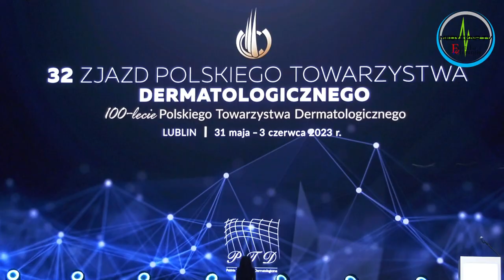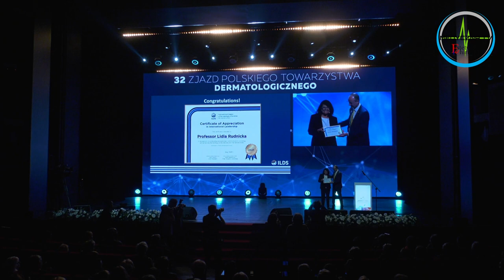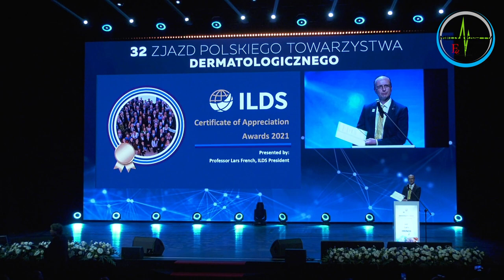100 lecie polskiej dermatologii - XXXIII Zjazd Polskiego Towarzystwa Dermatologicznego - Lublin 2023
O obchodach 100-lecia polskiej dermatologii oraz XXXII Zjeździe Polskiego Towarzystwa Dermatologicznego, który odbył się w lubelskim Centrum Spotkania Kultur opowiadają:
- prof. dr hab. n. med. Lidia Rudnicka - honorowa przewodnicząca PTD, prezes PTD w latach 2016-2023
- prof. dr hab. n. med. Barbara Zegarska - przewodnicząca sekcji Dermatologii Estetycznej PTD, członek zarządu PTD
- prof. dr hab. n. med. Dorota Krasowska - przewodnicząca komitetu organizacyjnego XXXII Zjazdu PTD i obchodów 100-lecia Dermatologii